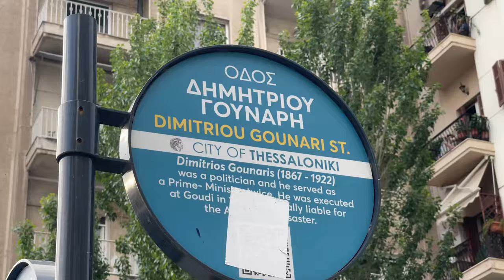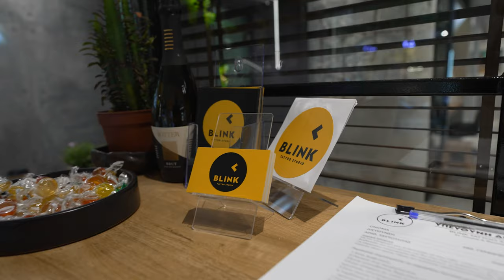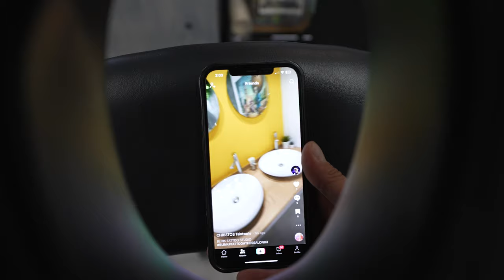BLINK TATTOO STUDIO TOUR!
Το μεγαλύτερο στούντιο τατουάζ στη Θεσσαλονίκη, το BLINK TATTOO STUDIO, Στυλιανού Γονατά 4 (περιοχή Ναυαρίνου), πλέον κοντά σας!